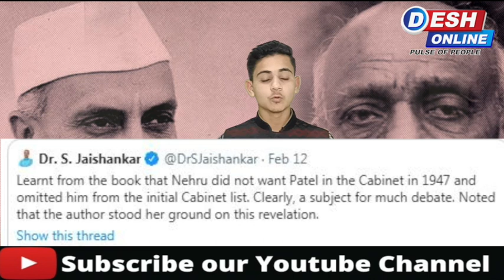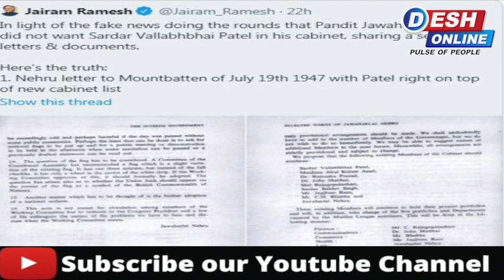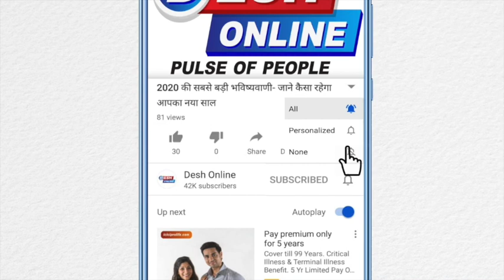Nehru / Patel फिर हुए जिंदा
उन्हें वो महत्व नहीं मिल पाया, जो मिलना चाहिए था.

ऐसा नहीं है कि पटेल का परिवार राजनीति में सक्रिय नहीं था, बल्कि कहना चाहिए कि खासा सक्रिय था. उनके बड़े बेटे दहया मुंबई में कांग्रेस के अग्रणी नेताओं में थे. वहीं बेटी मनिबेन पटेल अच्छे संपर्कों वाली सक्षम राजनीतिज्ञ थीं